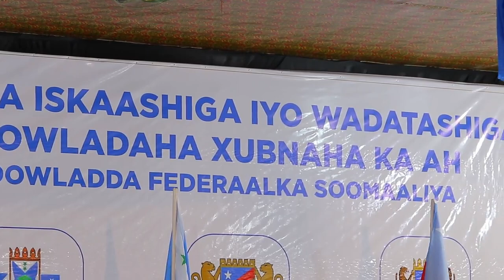Madaxweynaha Galmudug oo weerar culus ku qaaday Deni iyo Axmed Madoobe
WARKA SUBAXNIMO, WARKA DUHURNIMO, WARKA HABEENIMO
WARARKA PUNTLAND, WARARKA Soomaaliya, Wararka Galmudug, Doorashada, Siyaasadda